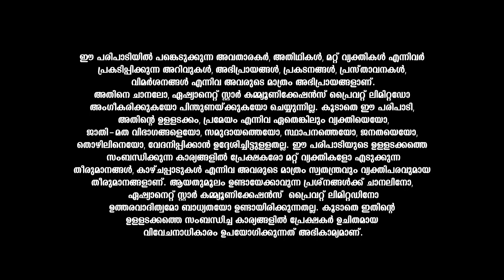ചിങ്ങം രാശിക്കാരുടെ ഈ ആഴ്ച്ചയിലെ വാരഫലവുമായി കാണിപ്പയ്യൂർ നാരായണൻ നമ്പൂതിരിപ്പാട്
Varaphalam || Chingam || Kanippayyur Narayanan Namboodiripad || Asianet